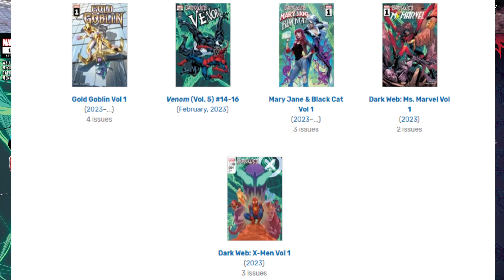Amazing Spider-Man #15 REVIEW | VENOM & CHASM Attack!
My Comic Book Review of The Amazing Spider-Man issue #15 | Legacy issue #909. Written by Zeb Wells with Art by Ed McGuinness. Released December 14th 2022 for the Marvel Comics Price of $3.99. Lethal Protector VENOM is after Spidey's BRAIN. Ben Reilly appears as CHASM. The DARK WEB Event continues. Does anyone care?
💥WARNING💥This REVIEW contains SARCASM!

00:00 Introduction & Review
02:43 Story Summary
07:53 Dark Web Tie-Ins & Outro